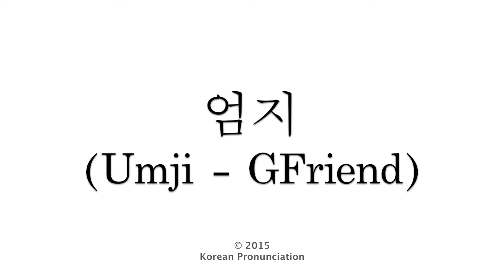How to Pronounce GFriend's 엄지(Umji) in Korean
Learn how to pronounce "Umji" from GFriend (여자친구 엄지)!